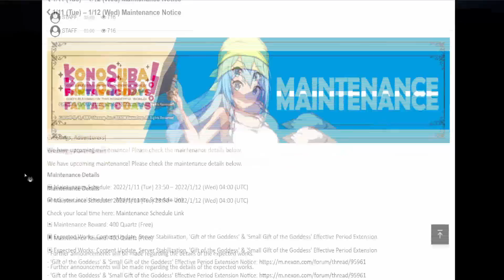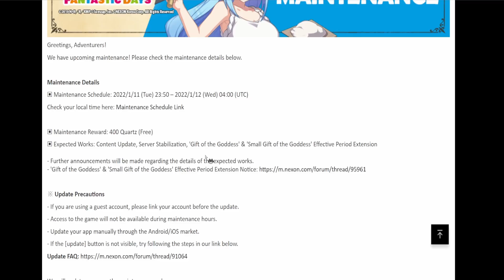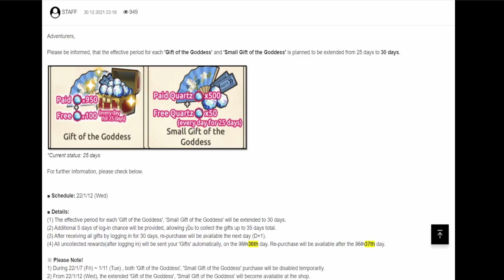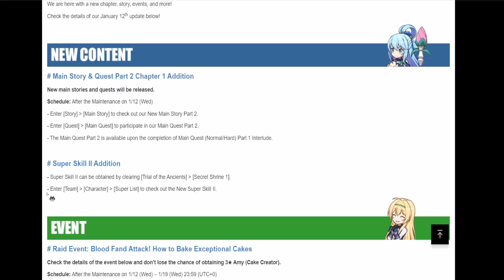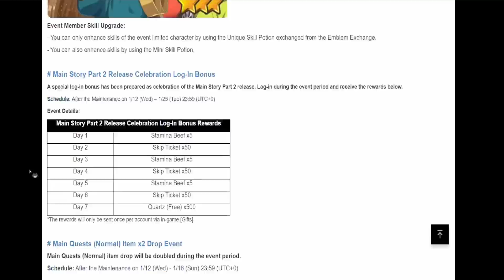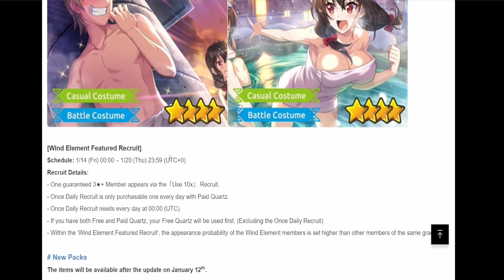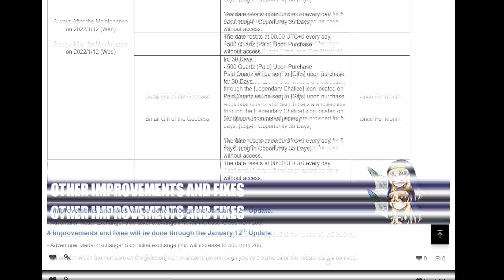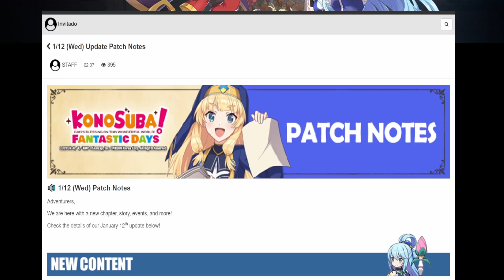KonoSuba: Fantastic Days [GL] || [Mantenimiento: Nuevo Update] Se Vienen las Nuevas Ultimates!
A esperar nomas...